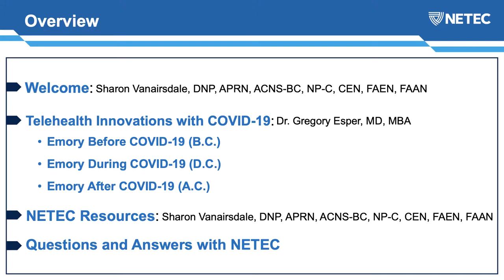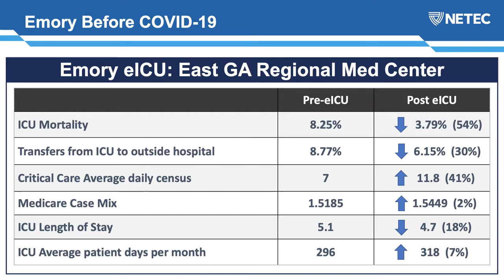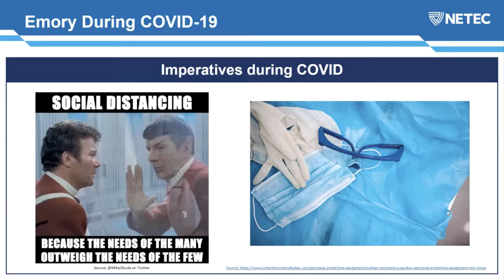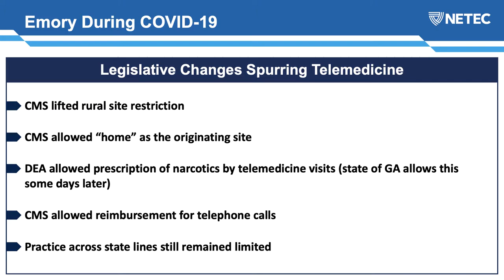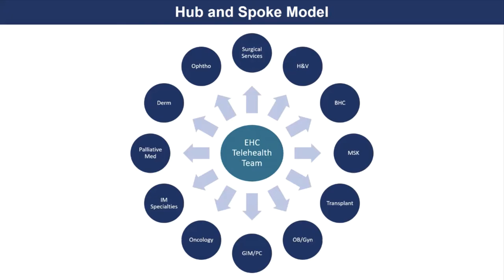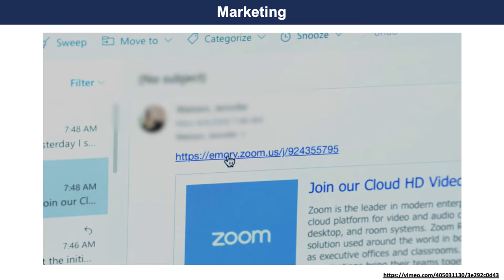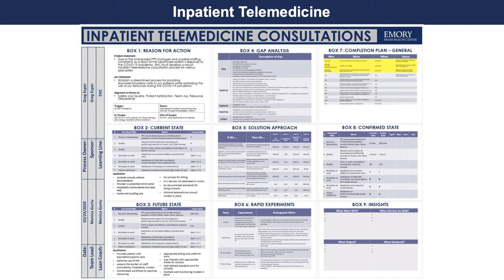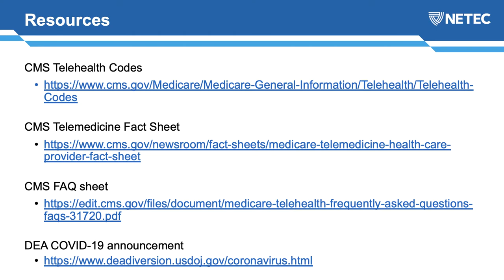NETEC: Telehealth Innovations with COVID-19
NETEC COVID-19 Webinar Series: Telemedicine Innovations

Emory Healthcare has rapidly increased telemedicine on the outpatient and inpatient sides in response to the COVID Crisis. Learn about our approach before and during COVID, and we’ll discuss possible post COVID scenarios.

🗣️ SPEAKER:
🔸 Dr. Gregory Esper, MD, MBA

👩‍💻 MODERATOR:
Sharon Vanairsdale, DNP, APRN, ACNS-BC, NP-C, CEN, FAEN, FAAN